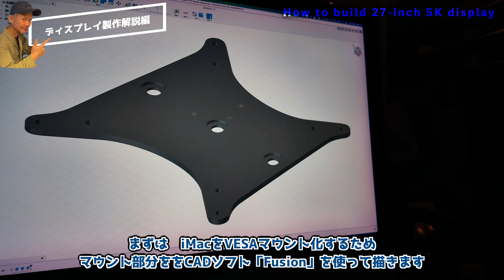【解説編】リクエストに答えます！iMac 27inch Late2015を分解してディスプレイに改造する！How to build 27-inch 5K display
iMacの素晴らしい5Kディスプレイを外部ディスプレイに魔改造！
今回は視聴者からの依頼があり「解説編」になります。

はじまるよっ！